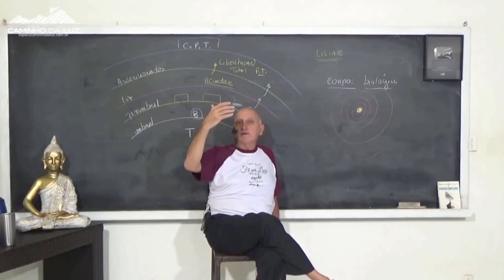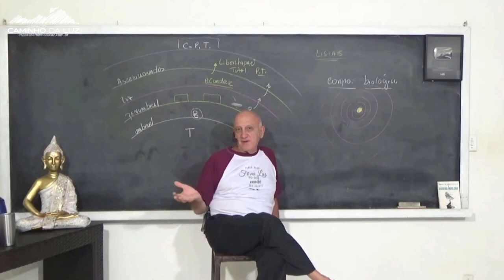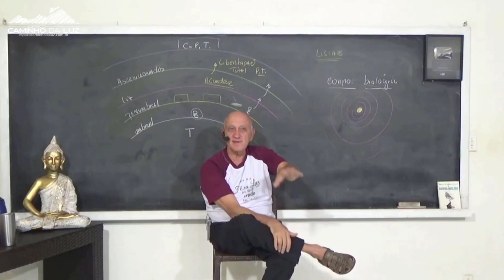É possível uma GUERRA chegar ao BRASIL?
* Corte do Vídeo CONVERSANDO COM O PROFESSOR LAÉRCIO DO MÊS DE MARÇO de 2022, que você encontra a versão completa sem corte pelo